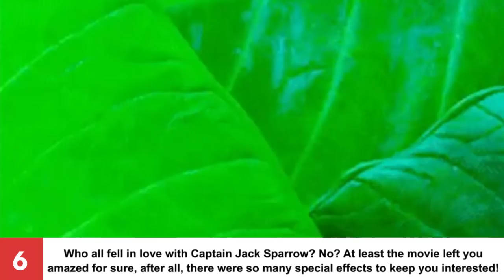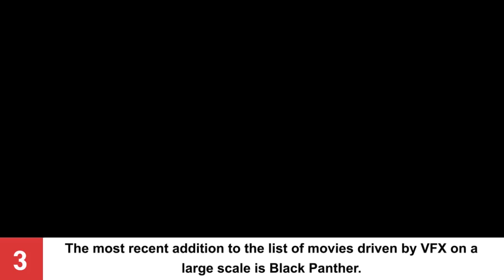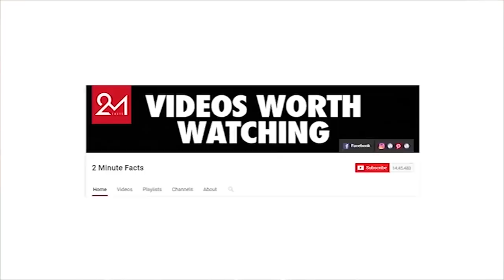10 Hollywood Movies You Won’t Recognize Without Their VFX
10 Hollywood Movies You Won’t Recognize Without Their VFX

What would be your life without movies? Yes, bland and that is exactly how some Hollywood movies would have been without VFX! The larger than life sets, incredible backdrops, unbelievable stunts, thrilling action and peculiar creatures, all boil down to one thing- VFX. While we aren’t denying the role of actors and directors in a movie, a great chunk of its success can be attributed to VFX, especially if it is a sci-fi movie.  From aliens to zombies, from ice caps to flooding rivers, from marvelous forts to destroyed airports, everything is a work of special effects. Film making isn’t easy people, rolling out one marvel after another takes a lot of tricks and if these tricks interest you, we present 10 Hollywood movies that couldn’t be made without VFX!

Number 10. Alice in Wonderland
Number 9. Life of Pi
Number 8. The Hobbit: The Desolation Of Smaug
Number 7. The Avengers
Number 6. Pirates of the Caribbean:  Dead Men Tell No Tales
Number 5. Avatar
Number 4. Jurassic World
Number 3. Black Panther
Number 2. Gravity
Number 1. Batman V Superman: Dawn of Justice

Which of these movies showed the most striking difference after VFX?